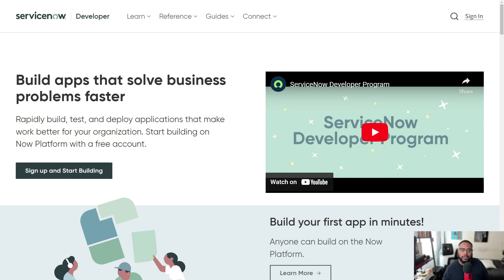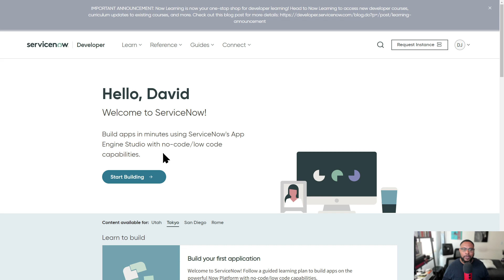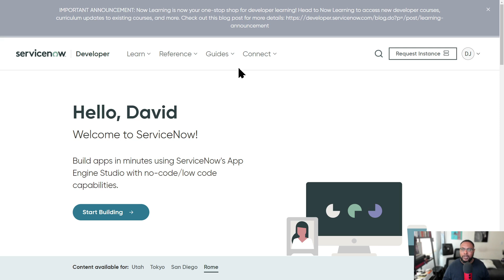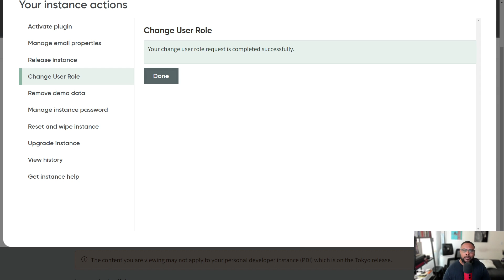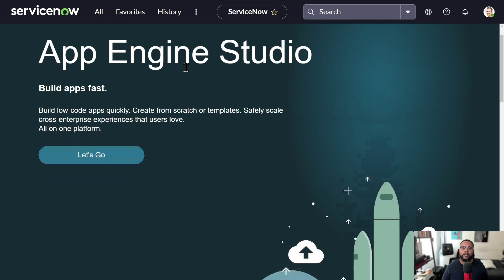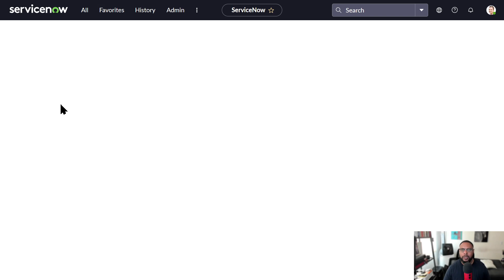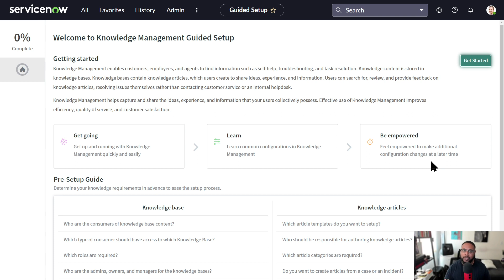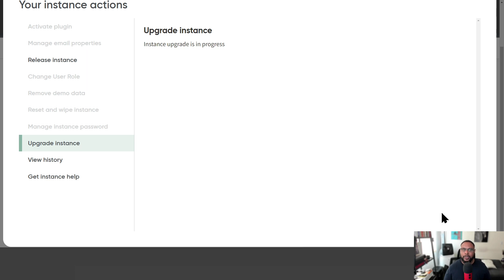How to Get Your Own Personal Developer Instance - PDI (Sandbox) for ServiceNow | CTA Journey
Welcome back to TechZavier, where I'm on a mission to empower you in the tech world!

In today's video, we're diving into the exciting realm of ServiceNow's PDI (Personal Developer Instance), or as I like to call it, the ServiceNow Sandbox. 🚀

Join me as we explore the PDI setup process, from signing up to accessing your instance. I'll guide you through the initial steps and share some tips to ensure a smooth experience. Whether you're a certified system administrator or an aspiring developer, this sandbox is where you can play around with apps and dummy data and discover the platform's capabilities.

We'll discuss leveraging the PDI to enhance your skills and later transfer your knowledge to your developer instance in an organizational setting. It's a hands-on journey that will unlock your potential!

Check out the link below to access the Developer Portal and begin your PDI setup. Remember to keep your login credentials safe, which are vital for maintaining your instance.

🔗 Developer Portal: [link to the developer.servicenow.com site]

I'd love to hear about your experiences with the PDI. Are you coding-savvy or diving into the guided experience? Share your thoughts, and let's embark on this exciting adventure together!

As always, thank you for your amazing support. Your engagement fuels my motivation to deliver valuable tech insights. You've got this! 🌟